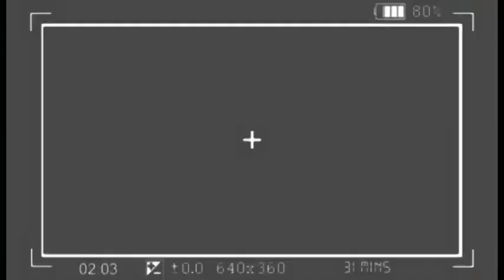🔥: BI SIMBA SIMBA, COURTE JOIE, SPIRITUALITÉ, NZOKA BA PASTEURS BAKOTA RÉSEAU OYO? BOLANDA MAWA